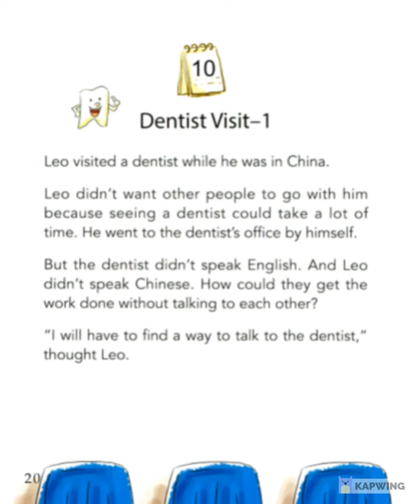December - Book 11 - Story 10: Denist visit 1